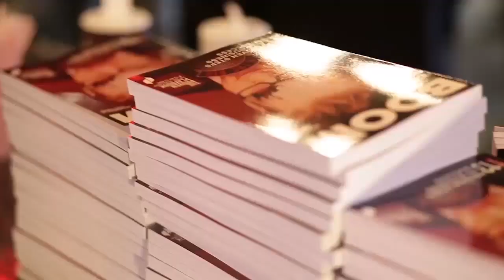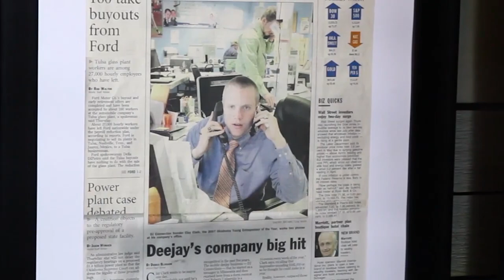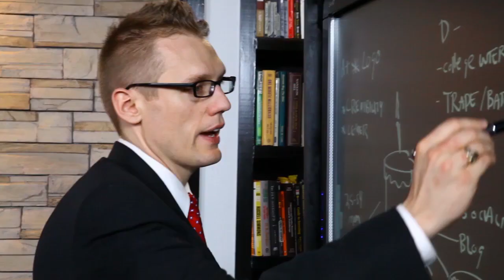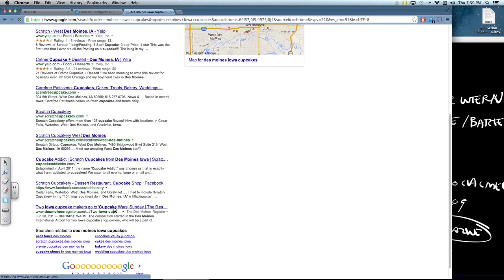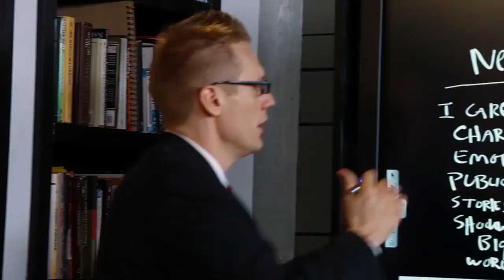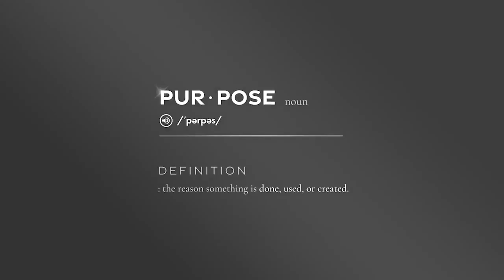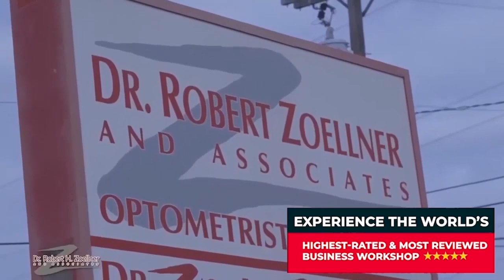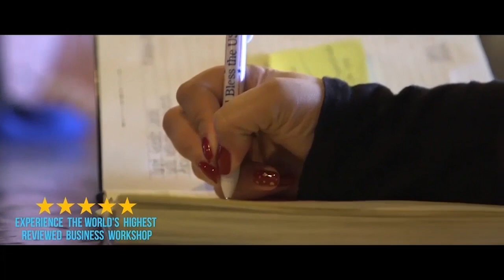Entrepreneur | Part 1 - PR Like The Stars - Learn 14 Steps to PR Mastery With Deedra Determan